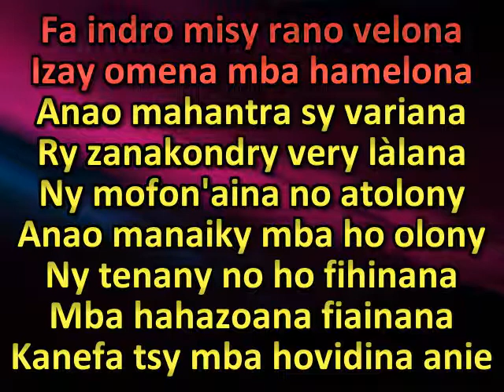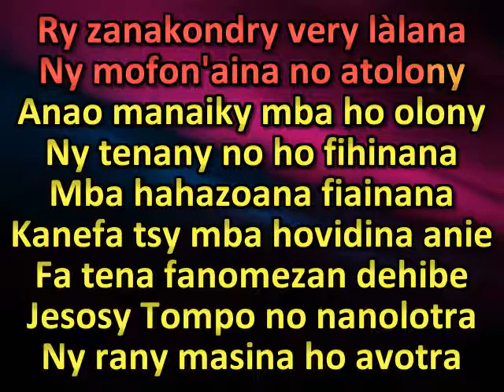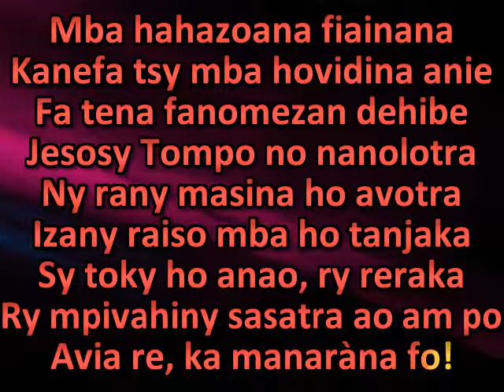Avia, ry mangetaheta ô